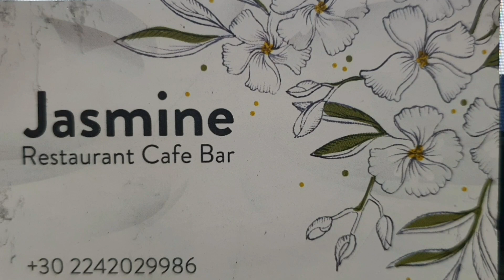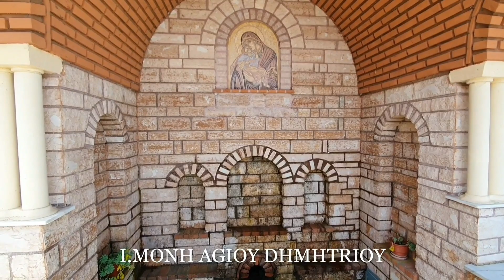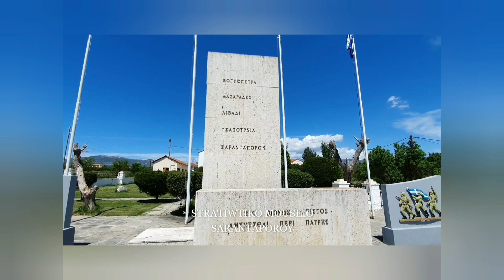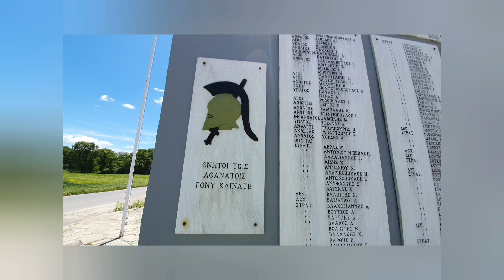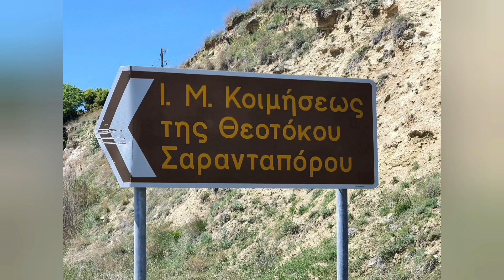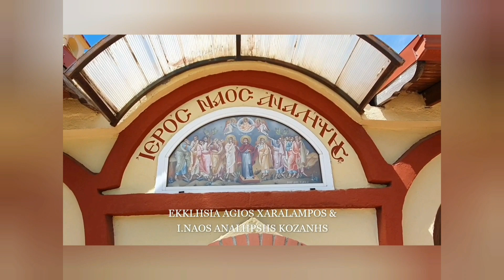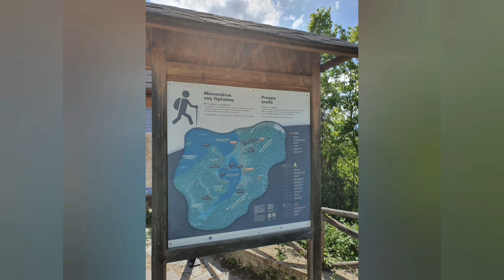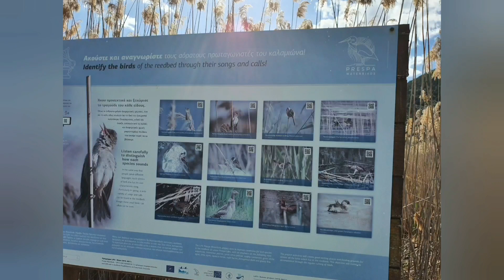DAY (3) MAKRINITSA KASTORIA PRESPES METEWRA